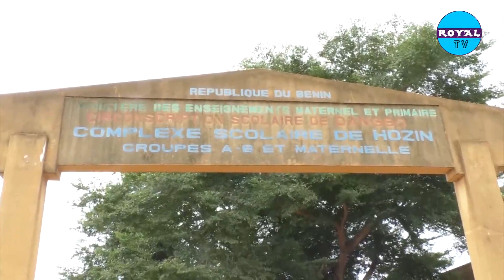FETE DES ALAYEVINOU EDITION 2018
2EME EDITION DE FETE DE RETROUVAILLE DES ALAYEVINOU. DANS L'ARRONDISSEMENT HOZIN